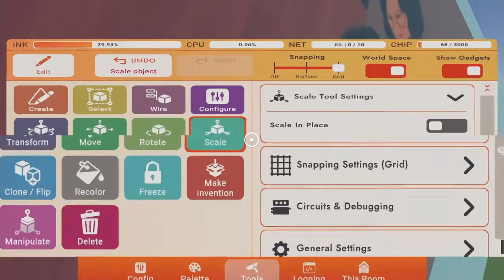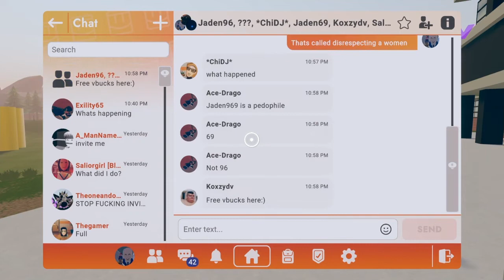Rec Room Pedophile Ring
Reaper651 (age 19) is in a relationship with SailorGirl (age 10)